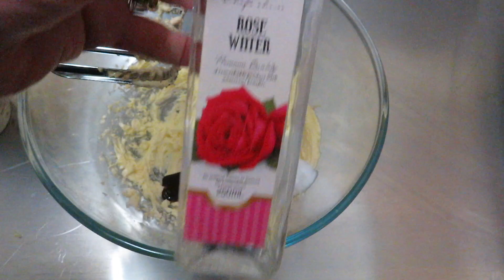How to make a Keto - Gluten Free Strawberry Yogurt Streusel Muffin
Keto#Strawberry#Yogurt#Muffins

INGREDIENTS
2 large eggs
1 teaspoon vanilla extract
¼ cup  melted salted butter
⅓ cup coconut or plain Greek yogurt
1 cup  blanched almond flour
3 tablespoons  coconut flour
¼ cup  granulated erythritol or more
2 teaspoons  baking powder
½ cup  chopped strawberries

¼ cup  blanched almond flour
1 tablespoon  coconut flour
2 tablespoons  granulated erythritol
¼ teaspoon  cinnamon powder
2 tablespoons  melted salted butter

3 tablespoons  powdered erythritol (optional)
2-3 tablespoons  heavy whipping cream (optional)

NET 3.4g Carbs

6 second sample from the 2020 movie "Boss Level".

Directed by Joe Carnahan
Screenplay by
Chris Borey
Eddie Borey
Joe Carnahan
Story by
Chris Borey
Eddie Borey